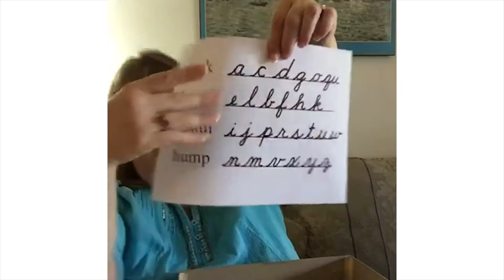Planning Your Lessons - Part 6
In this excerpt from a Live Q&A from 6/2016, Former Endorsed SWR Trainer Liz FitzGerald presents some ideas to consider when planning your penmanship lessons.